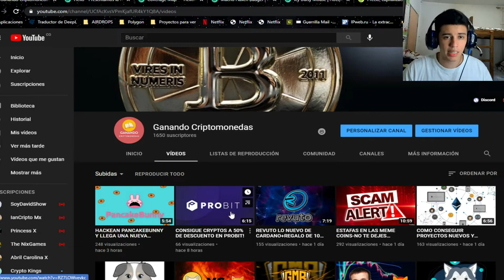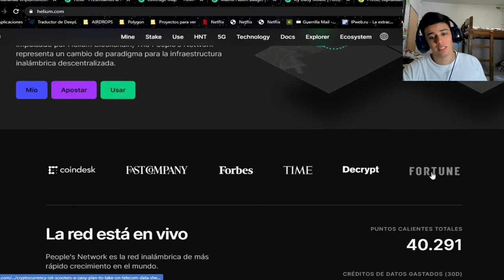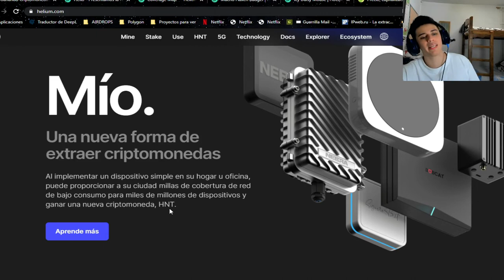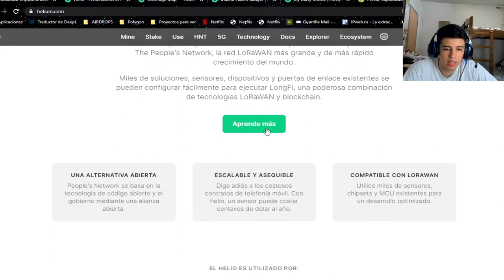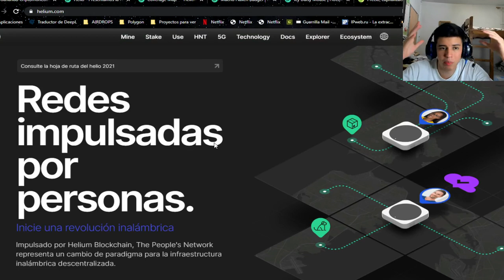HELIUM GANANDO 2600$ AL MES! EL INTERNET DE LAS COSAS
CONSIGUE 10 TOKENS REVUTO GRATIS